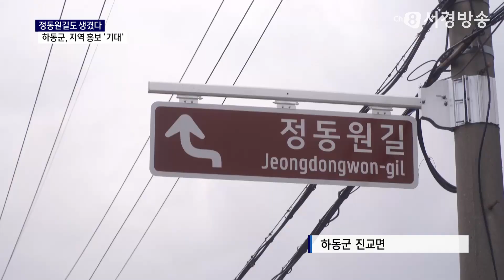(부록영상 포함) '정동원길' 선포, "명예도로 유명인 중 최연소!"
정동원길선포식 소식입니다. 조금 늦게 올려 죄송합니다!
소문이 무성했던 기네스등재는 준비 중이긴 하지만 아직은 아니라 하네요.
대신 국내 최연소 명예도로 소지자로
국가기록원 등재를 우선 준비 중이라고 합니다.

뉴스 이후, 동원군의 매력이 담긴 인터뷰 비하인드 영상도
함께 시청해주세요~